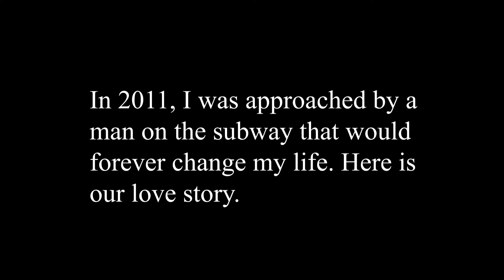A New York Love Story